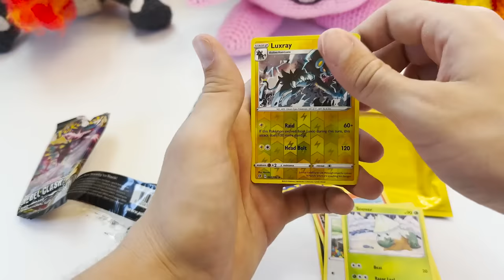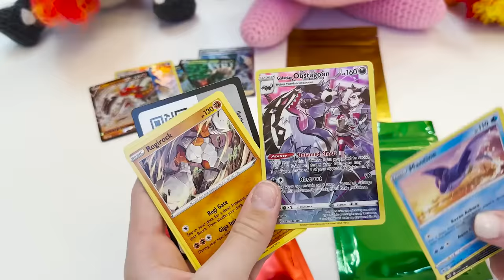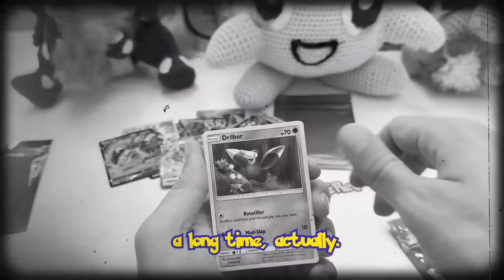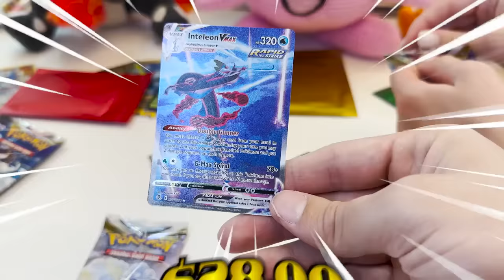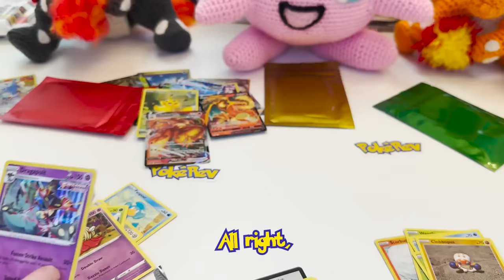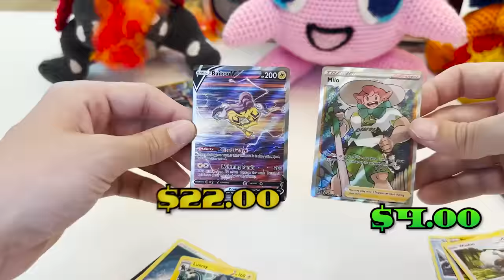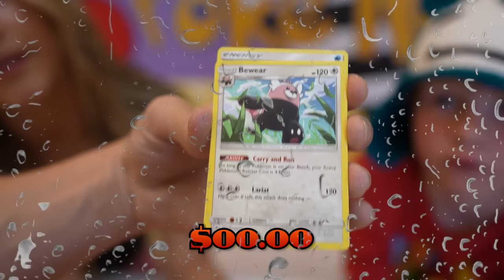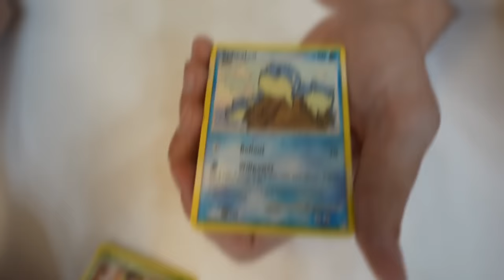POKEREV PACK CHALLENGE with my siblings! *i INSTANTLY REGRETTED IT*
Welcome To PokéNeN!!! We are so excited to share out SECOND VIDEO with you!

I Opened The Greatest Pokemon Box In The World

Complete Set in 24 hours or Lose Them All